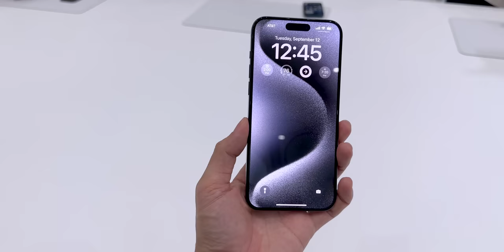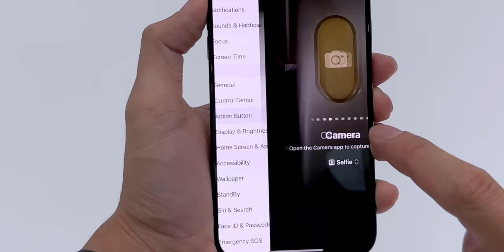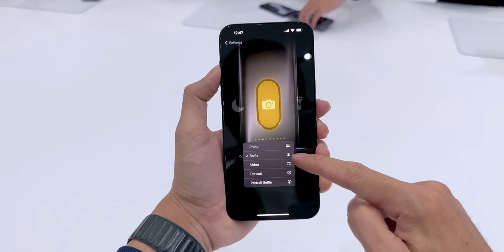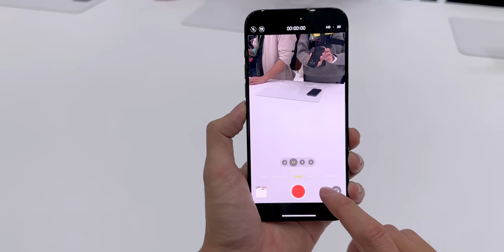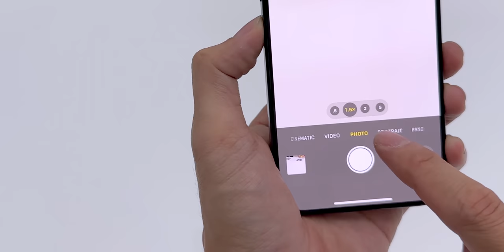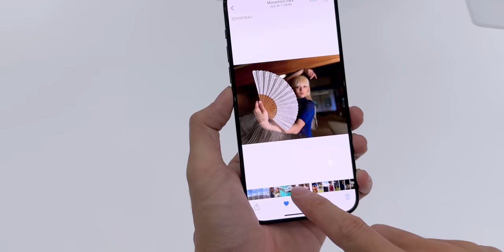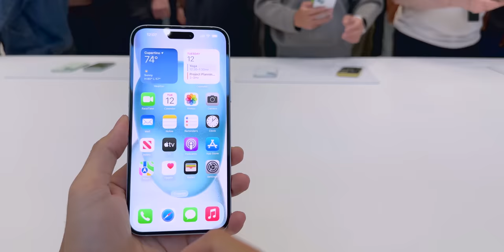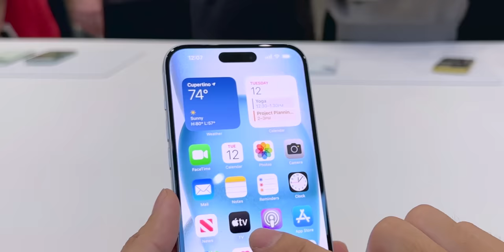เปิดตัว iPhone 15, iPhone 15 Pro พาพรีวิวบอดี้ไทเทเนียม พอร์ต USB-C, Apple Watch Series 9, Ultra 2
สดๆ จาก Apple Park คลิปนี้ผม ต้อม iMoD พาคุณผู้ชมมาลองเล่นเครื่องจริง iPhone 15, iPhone 15 Pro และ Apple Watch Series 9, Ultra 2 ใหม่ มันล้ำมาก!! ตามไปชมกันครับ

ข้อมูลเพิ่มเติมติดตามซีรีส์ของ iPhone 15 ได้ตามคลิปด้านล่างครับ
1. สรุปเปิดตัว iPhone 15, iPhone 15 Pro ทุกรุ่น พอร์ต USB-C มาแล้ว มีอะไรใหม่อีกบ้าง?
2. สรุปราคา iPhone 15 ทุกรุ่น!
3. iPhone รุ่นเก่าที่ Apple ลดสูงสุด 5,000 บาท! หลัง iPhone 15 เปิดตัว
4. สรุปเปิดตัว Apple Watch Series 9, Apple Watch ULTRA 2 มีอะไรอัปเกรดใหม่บ้าง?
5. ยืนยัน! วันปล่อยอัปเดต iOS 17, iPadOS 17 และอื่นๆ มาเมื่อไหร่? รุ่นไหนอัปได้บ้าง?